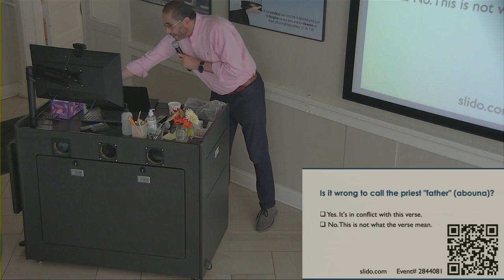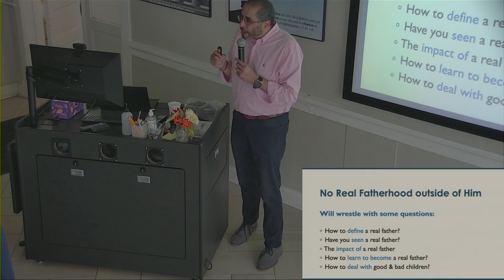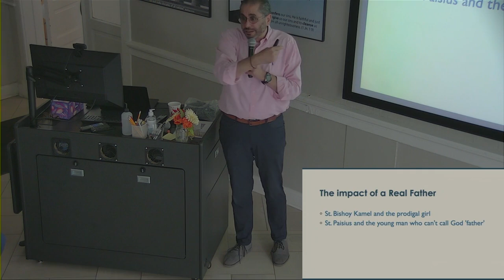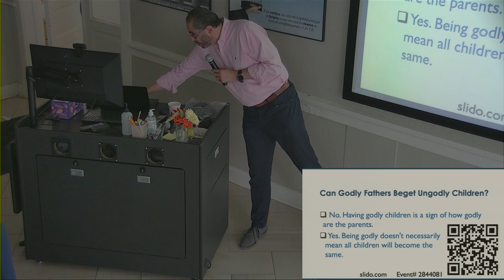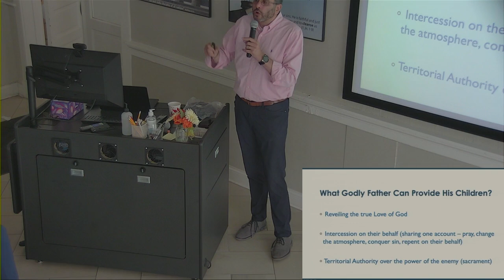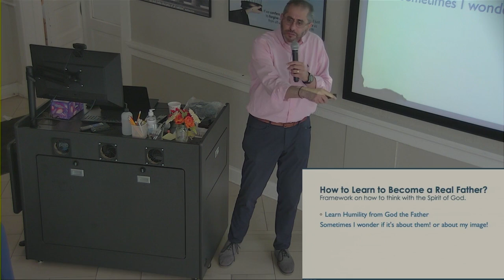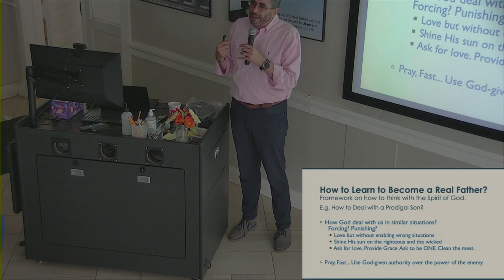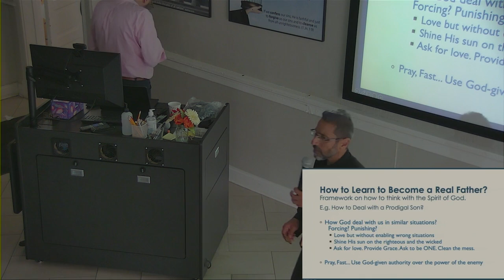Cornerstone - Fatherhood - What The Bible Says